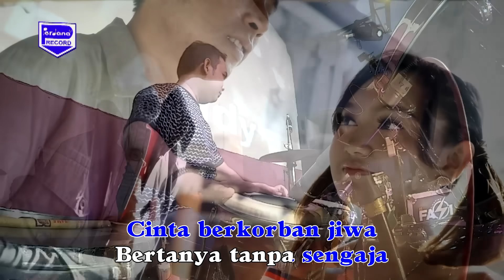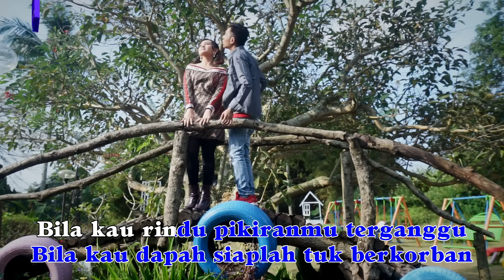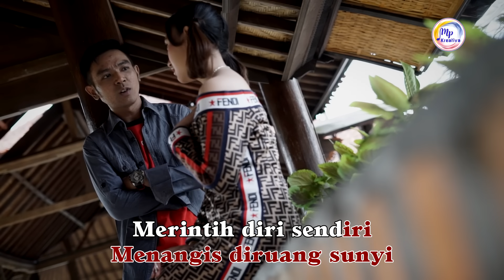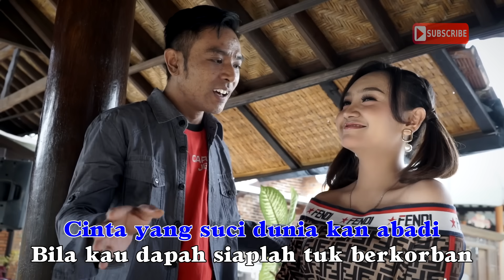Apakah Itu Cinta - Jihan Audy Feat Gerry Mahesa (Official Music Video)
Official Music Video from Jihan Audy Feat Gerry Mahesa - Apakah Itu Cinta

RBT :
Untuk Pengaktivan RBT Khusus Pengguna Telkomsel dengan cara :
ketik AIGCA kirim ke 1212

Songtitle      : Apakah Itu Cinta
Voc               : Jihan Audy Feat Gerry Mahesa
Songwriter   : Ipank
Music Label : Musik Perdana Record

Cinta apakah itu cinta
Bertanya tanpa sengaja
Cinta berkorban jiwa
Indah harum bermakna

Hehehe... hehehe... hehehe
Haaa.haaa.haaa
Mmmm.Mmmm.Mmmm

Ooo itukah cinta
Cinta oh cinta suci
Janganlah kau nodai
Merintih diri sendiri

Menangis di ruang sunyi
Perasaan yang tanpa kabar
Takkan tahu kapan dia datang
Mulianya hati jernihkan pikiran

Siapkan iman kepada Tuhan
Bila kau rindu pikiranmu terganggu
Bila kau dapah siaplah tuk berkorban
Cinta yang suci duniakan abadi

Janganlah kau nodai
Merintih diri sendiri
Menangis diruang sunyi

Bila kau rindu pikiran mu terganggu

Musik Perdana Record is a record label based in East Java, Indonesia. Our artists include Happy Asmara, Gerry  Mahesa, Tasya Rosemala, Anisa Rahma, Salsa Chan and Many more.